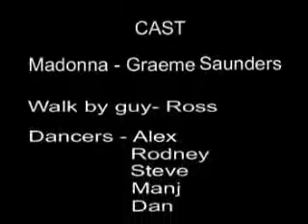GrayONNA Hung up reEdit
It is the orginal grayonna video with a makover see what you think.